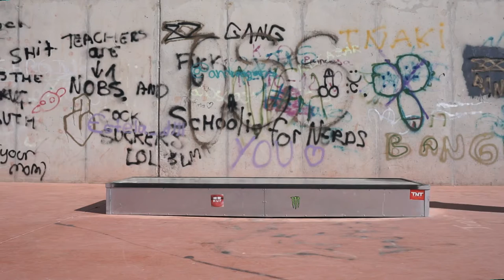ETHAN BROKE HIS LEG! | Webisode 18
▬▬▬▬▬▬▼AREA TEAM▼▬▬▬▬▬▬
● Filming and editing:  - Ollie Fox
● Riders:  - Alex Angear
                  - Tyler Lewis
                  - Conza Orellana
                  - Luca
                  - Ethan Thomas
                  - Fran
                  - Marley
                  - Esteban Hagenaars
                 - Ollie Fox
▬▬▬▬▬▬▼Our camera▼▬▬▬▬▬▬
● GoPro Hero 4 Silver (shot at 1080p 60fps)(rendered in 720p)
● Sony a6000 (16mm - 50mm lens)(rendered in 1080p50fps)

▬▬▬▬▬▬▼Songs used▼▬▬▬▬▬▬
● Remember Summer HipHop Beat